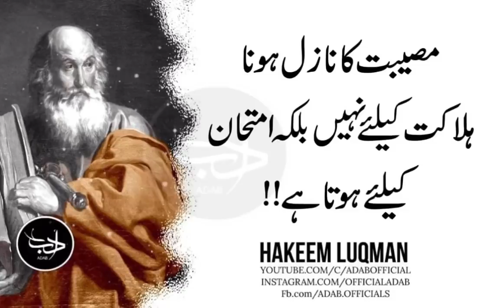Jawan Rehna Chahte Ho To Budhi Aurat K Sath Aik Baar Zaror Jao | Adab